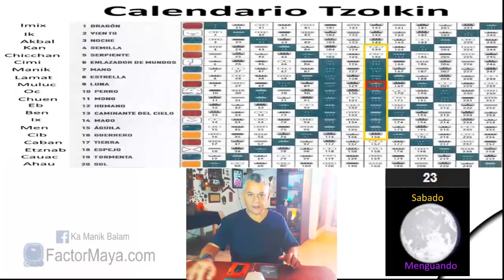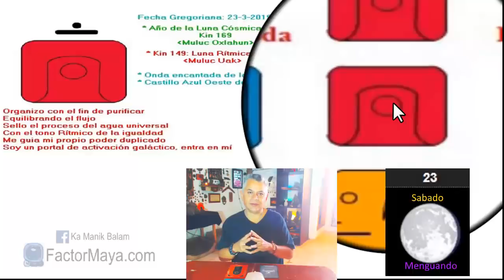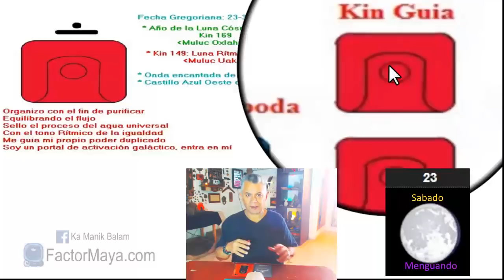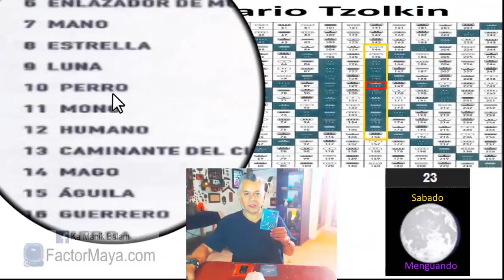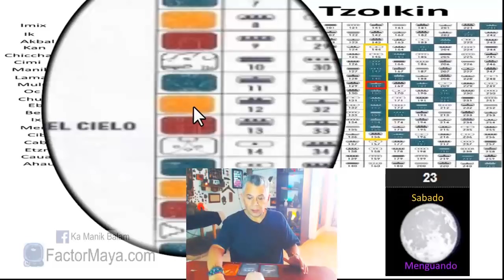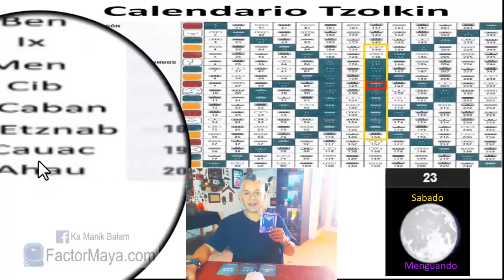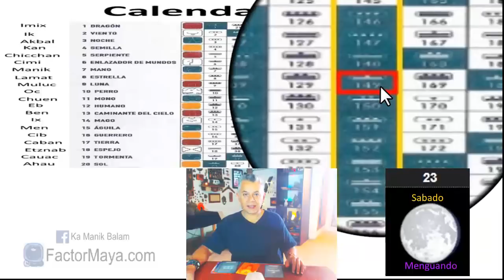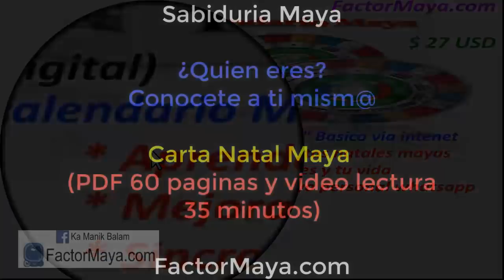Sabiduria Maya. Sabado 23 Marzo 2019. Luna Ritmica. “Uac Muluc” Kin 149.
“Sin perdón, no hay sanación”
El perdón se da, el momento que nos damos cuenta que no hay nada que perdonar, solamente hay entendimiento. Un buen dia para sentir las emociones y no consentirlas. Mantener el equilibrio en nuestras vidas, especialmente en los aspectos emocionales, físicos, mentales, y espirituales. Sembrar la semilla de alguna intención, ahora es terreno fértil.

Gratitud infinita!